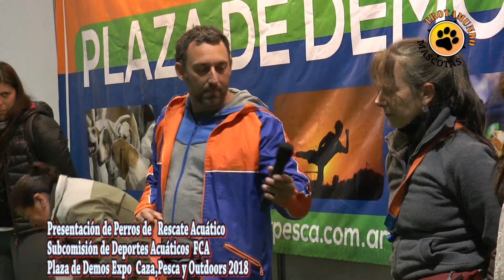N° 396 Programa Trotamundo Mascotas 2 de septiembre